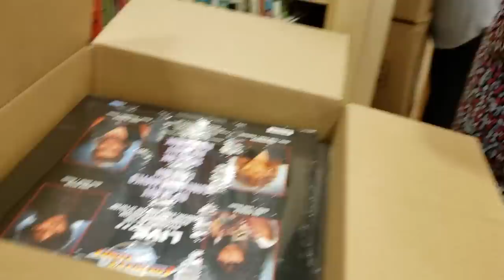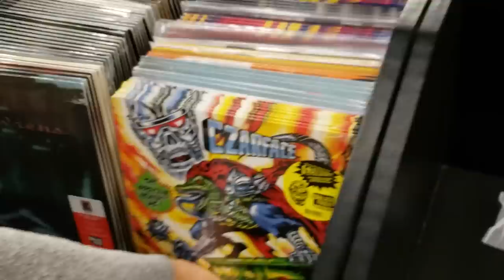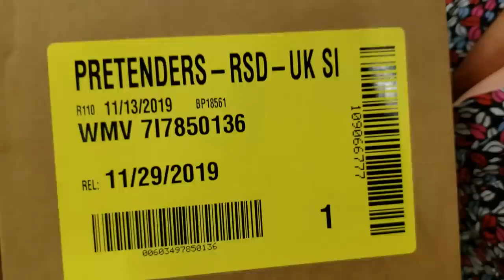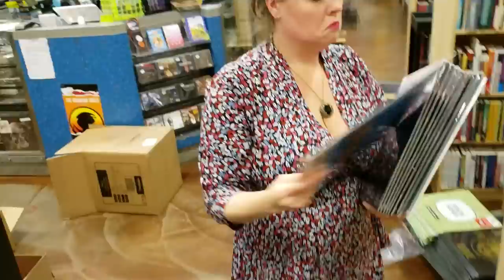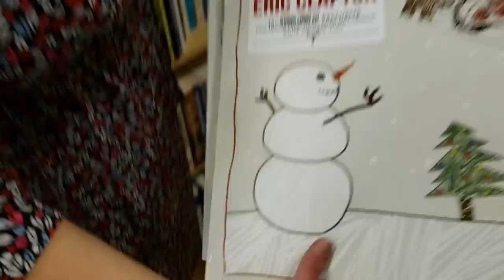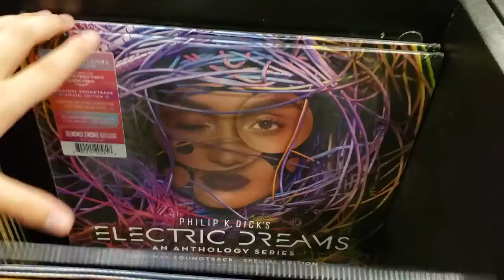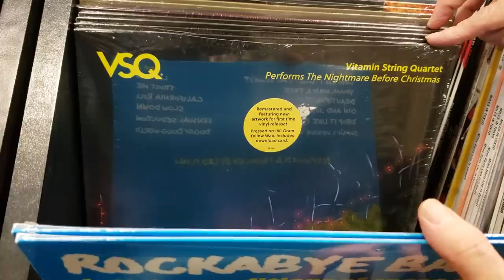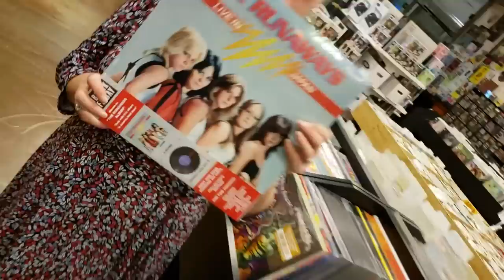Unboxing - Record Store Day Black Friday 2019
What RSD Black Friday Records are you going for this year?

Today we filmed a VERY SPECIAL Unboxing Video of our 1st shipment of Record Store Day Black Friday vinyl records. This is our first look at these exclusive records that are available for sale on Black Friday 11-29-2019 at 10am in store only.  Lets make this the best Record Store Day Black Friday EVER!!!

1200 US Highway 22 East, Spc 627